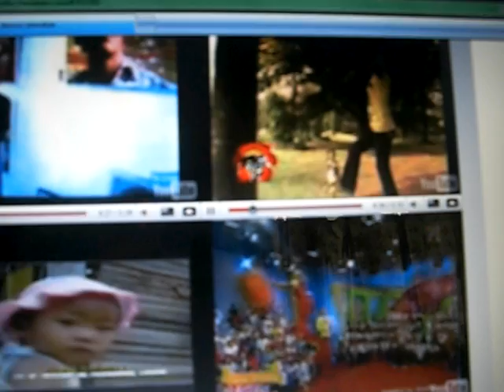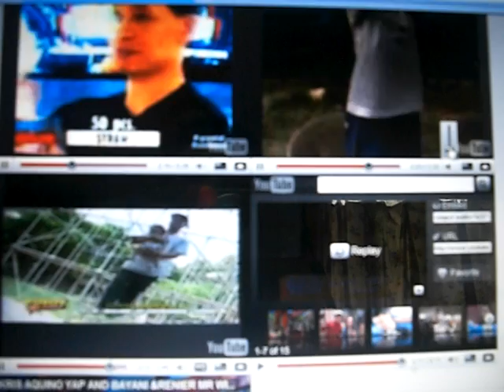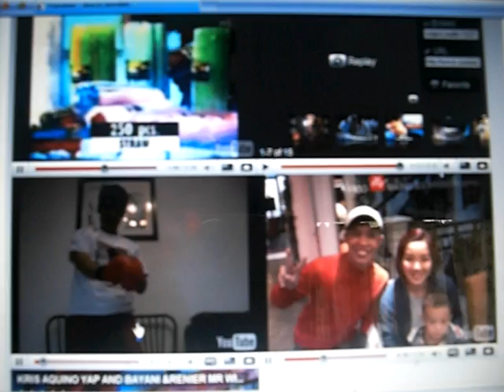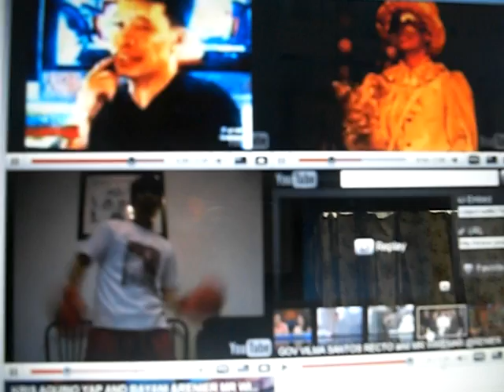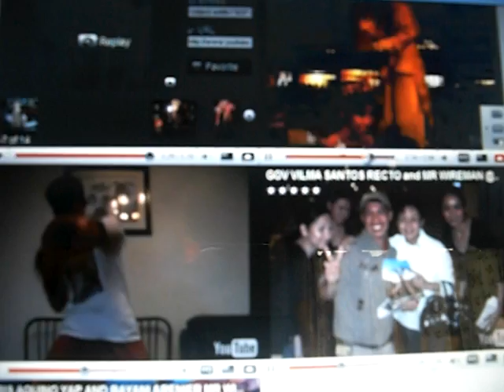IKAW IIBIGIN KO BY RENIER ABENIR ATENDIDO